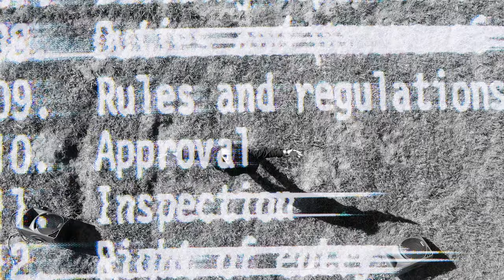U2.O - Ultimate Tribute (OFFICIAL VIDEO)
Directed, Filmed and edited by:
Dave Moto @FASTLANEMUSICMEDIA
Still Photography by:
Dave Moto @FASTLANEMUSICMEDIA
Lighting by: Dave Billings
Drone footage by: Kyle Olson

U2.0 is a U2 Tribute band based out of Tampa Fl
U2.O is:
Robert Stanley - Vocals
Russ Peelman - Bass
Dave McMonigle - Guitar
Mike Glanzrock - Drums

To contact or book go to
Facebook.com/u2ultimatetribute